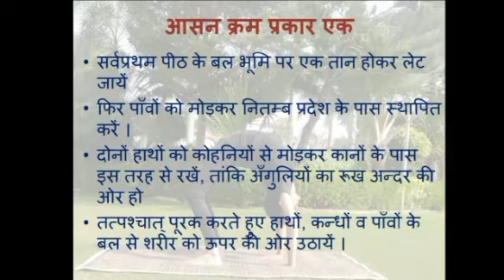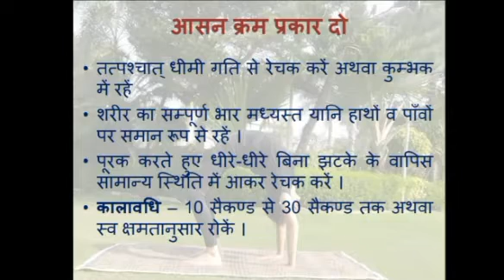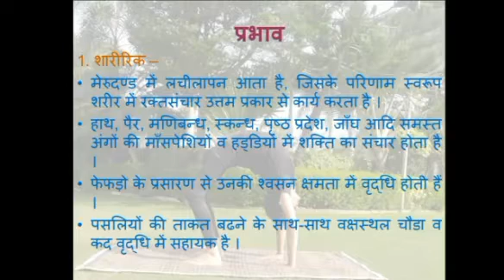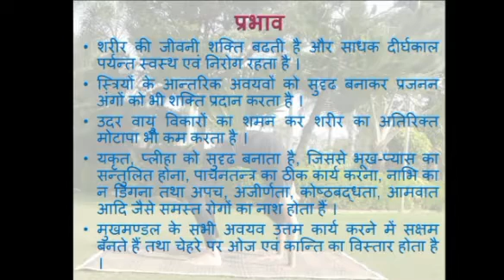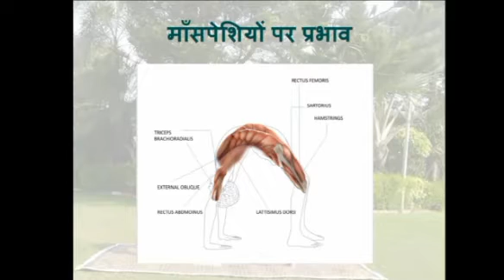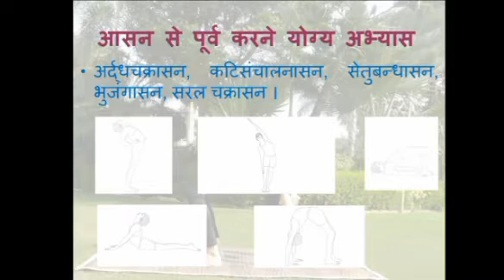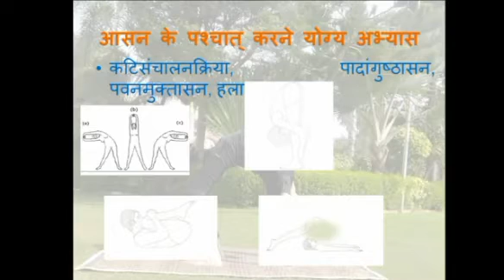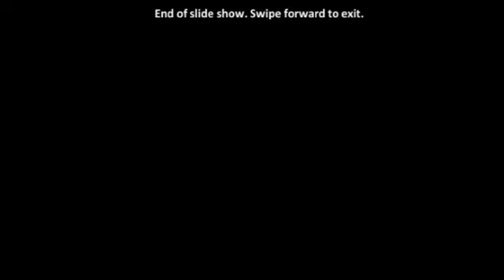चक्रासन | Wheel Pose | Chakrasan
DR. NAVNEET MALETHIA